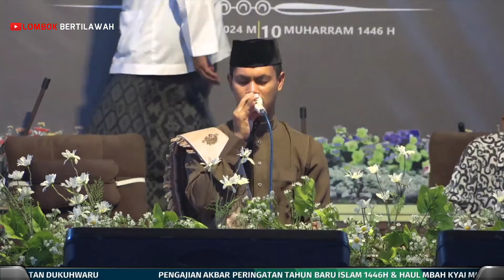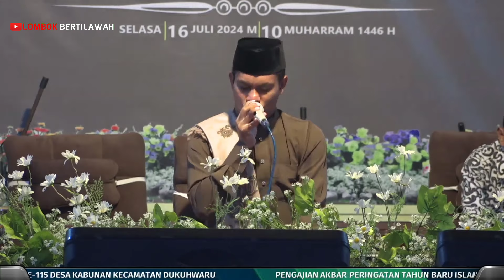Terbaru pesona Suara merdu Qari' Internasional NTB Mendunia by Ust. H.Syamsuri Firdaus,S.Hum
Masya Allah.

Penampilan Perfec Suara Tilawah Merdunya Ust. H. Syamsuri Firdaus Pada Acara Pengajian Akbar Tahun Baru islam 1446H

Berisikan Dokumentasi Seni Baca Irama Al Qur’an / Tilawah Al-Qur'an, Murottal Al-Qur'an, Sholawatan, Azan, Hafiz & Hafizah, Qori & Qoriah terbaik Indonesia Nasional maupun Internasional.
Semoga Menjadi Memotivasi  & Pembelajaran bagi kita semua dalam Seni Baca  Al Qur’an / Tilawah Al-Qur'an.

Terimakasih Sahabat2 Pecinta Al-Qur'an sudah menonton video ini. Terimakasih Semoga Berkah & Bermampaat bagi kita semua.